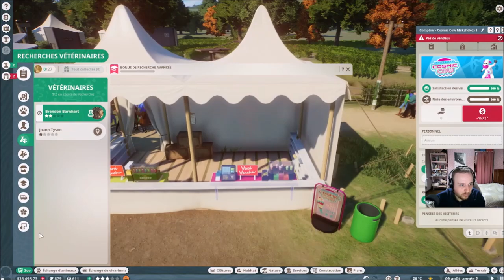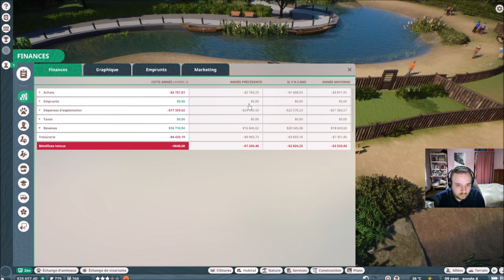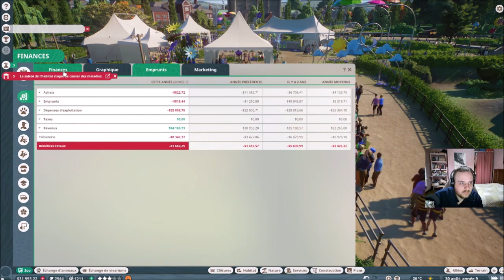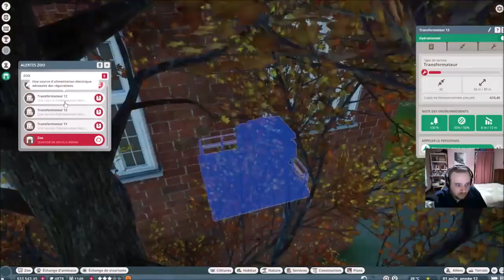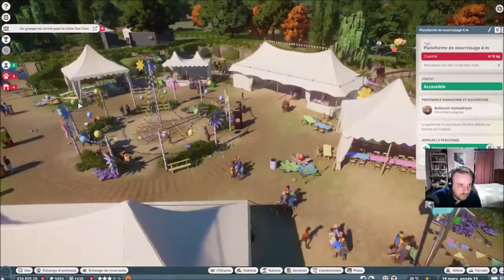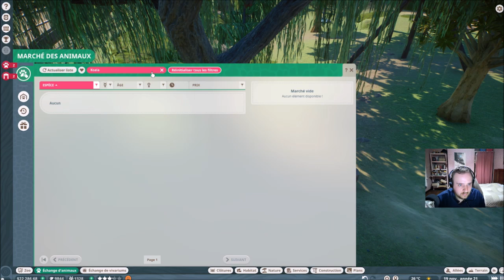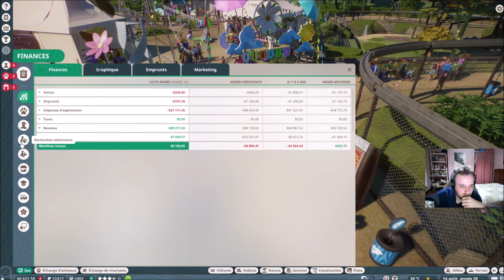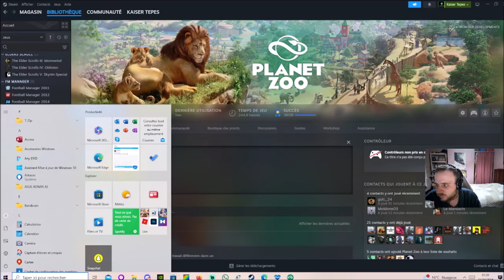[FR] Planet Zoo: Scénario du DLC Zookeepers